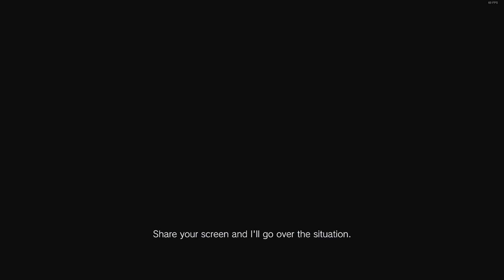Resident Evil Village Part 21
I am blind playing the Resident evils.